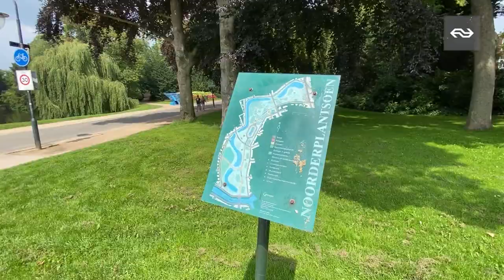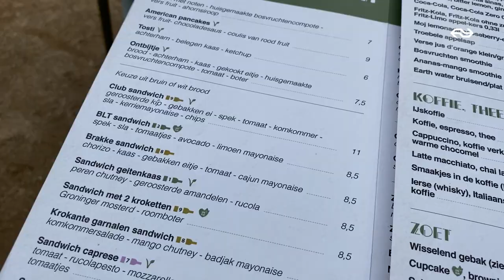SPOOR Special | NS Stedengids Groningen | Vlog Aila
Er gaat niets boven Groningen! Van het Groninger Museum tot het groene Noorderplantsoen: de stad borrelt en bruist door de prachtige plekjes en leuke stekjes – zeker in de nazomer!
Check ook onze community tab. Hier houden wij je op de hoogte van nieuwtjes en geven we leuke info over onze video's